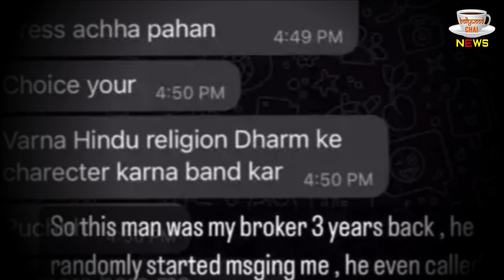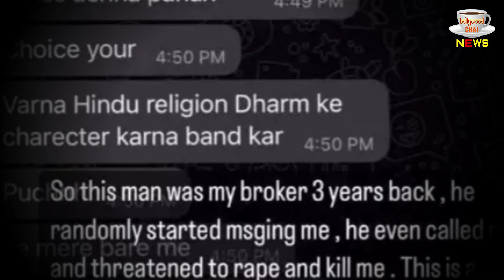Video : Instagram Live Aakar Urfi Javed Ka Bada Khulasa, Boli Mere Sath Ye Huaa..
Urfi Javed Big Allegation Came On Instagram Live, Said This Happened To Me | Instagram Live Aakar Urfi Javed Ka Bada Khulasa, Boli Mere Sath Ye Huaa | Urfi Javed Received A Big Threat | Urfi Javed Latest News And Update | Urfi Javed Latest | Urfi Javed Today News | Urfi Javed Viral Video |

Editor :-Dinesh